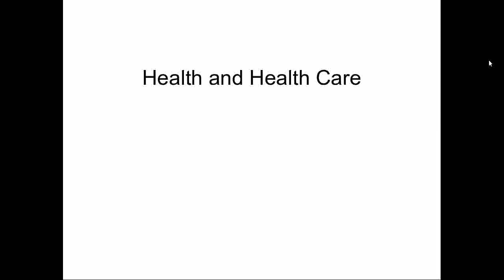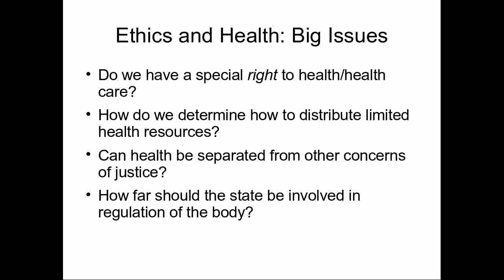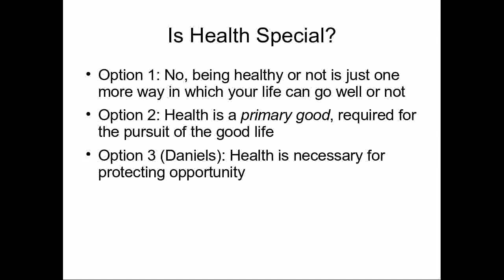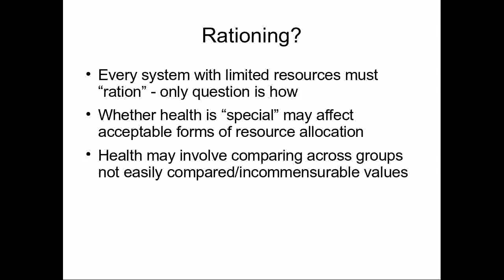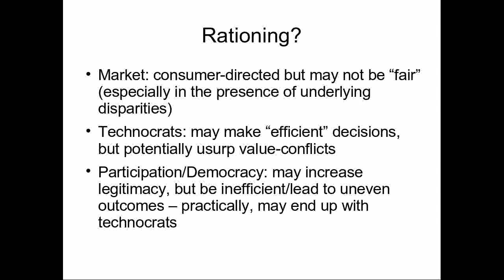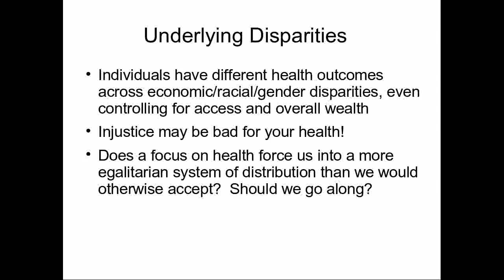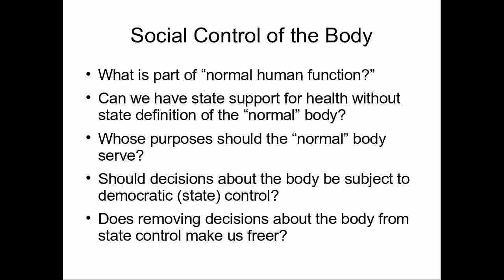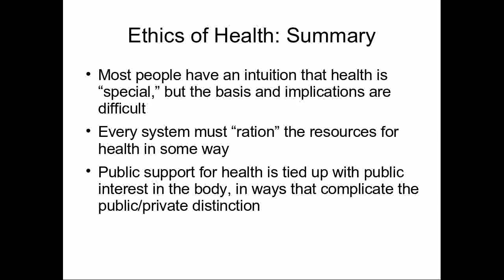Life and Health Lecture